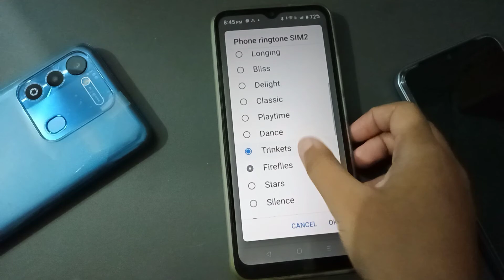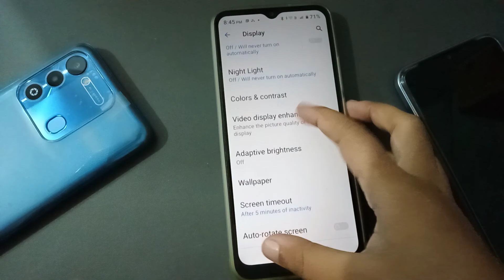realme c15 incoming call first impression